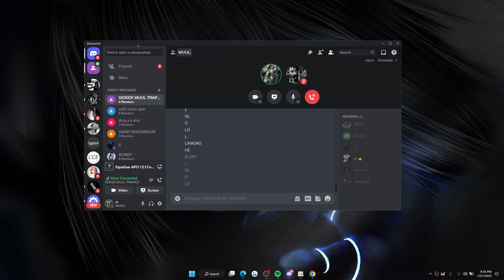WUUL / SIOXIDE FAILS 4K TO AORDY (DISCORD PACKING) ORDY CLAN (DISCORD PACKING) WUUL SIOXIDE FAILS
Wuul aka uul Clan owner gets caught sleeping to aordy & folds to aordy discord packing

TAGS & MENTIONS
Aordy discord
Xordy discord
Ordy discord packing
Aordy
Xordy